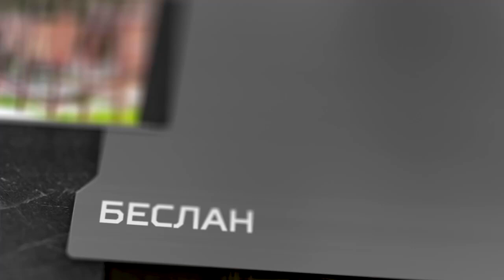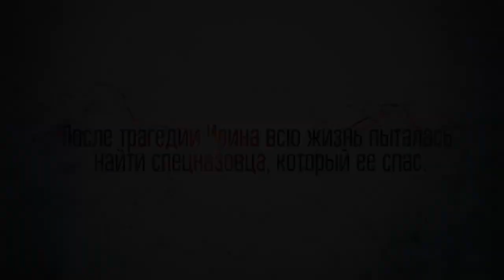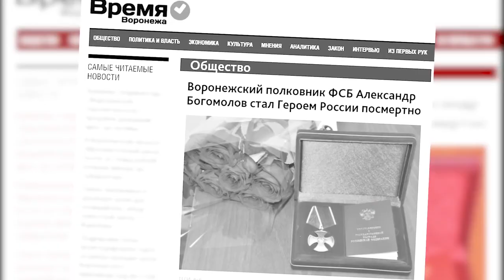День солидарности в борьбе с терроризмом: 15 лет трагедии в Беслане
3 сентября в России отмечают День солидарности в борьбе с терроризмом в память о трагических событиях, происходивших 1–3 сентября 2004 года в Беслане. Тогда заложниками террористов в школе № 1 стали 1128 детей и взрослых. В результате беспрецедентного по своей жестокости террористического акта погибли более трехсот человек, в том числе 186 детей.
Благодарим за предоставленный материал Федеральное агентство по делам молодежи.